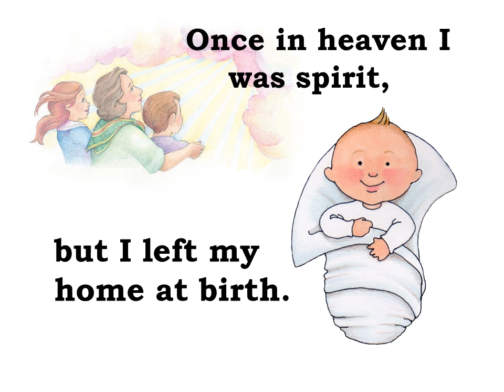The Lord Gave Me a Temple